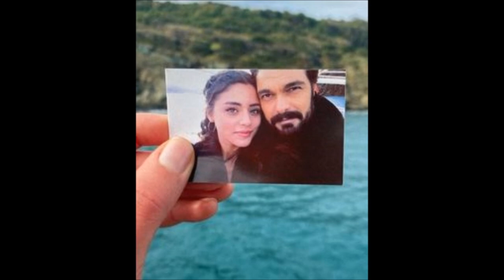Cât de reală este dragostea lui Halil İbrahim pentru Sıla, Halil o iubește cu adevărat pe Sıla?